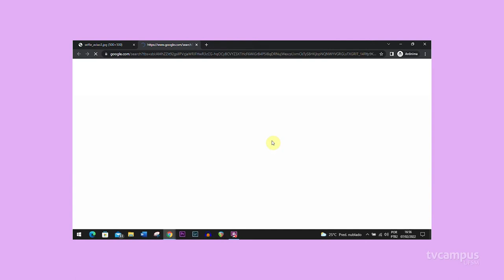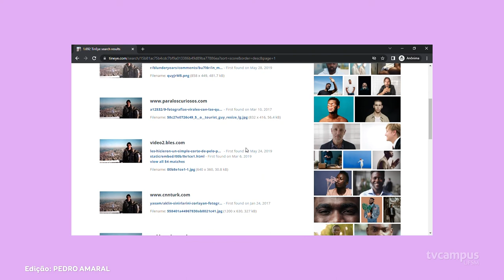Cuidados na internet - Como descobrir se uma imagem é real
💻 Combater a desinformação e reforçar a segurança digital: essa é a ideia dos vídeos sobre cuidados na internet que apresentamos a partir de hoje.

🖼️ Neste episódio, conheça três formas rápidas de verificar se uma imagem é falsa.